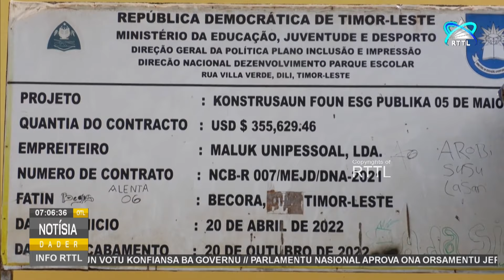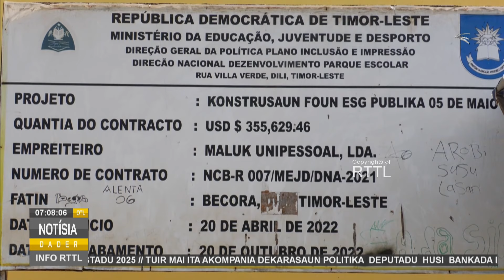Projetu Konstrusaun Eskola Sekundária Jerál 5 de Maio Becora – Díli Paradu